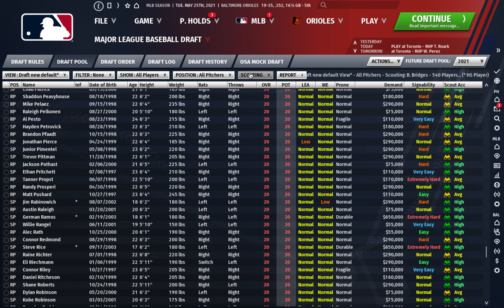Baltimore Orioles OOTP 21: Major trade and contract extension, Episode 15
The O's make a major deal for a SP and sign him to a contract extension.